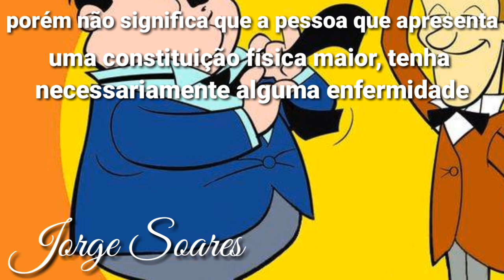HOMENAGEM AO DIA DO GORDO - 10 DE SETEMBRO - 2021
Dia do Gordo 10 de Setembro 2021 homenagem, Feliz dia do Gordo.